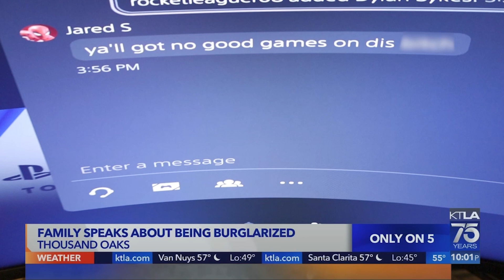Most Viral Videos | Dylan Sykes (Fortnite Mobile 50 Bomb Guy)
Please share this and help get my name out. I hope you guys enjoy the video, and let's hit 100k subs!!